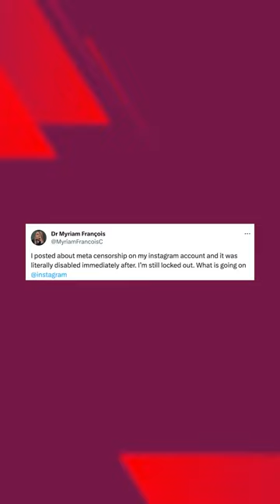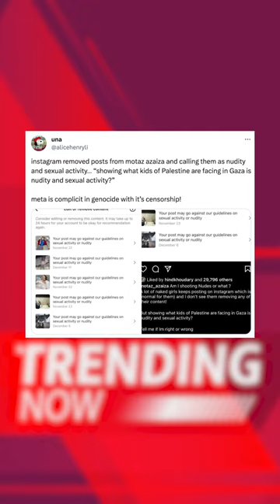Meta Censors Pro-Palestine Posts, HRW Says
Human Rights Watch has published a damning 51-page report on the active censorship of Meta towards pro-Palestine content, which has angered many on social media who accused Meta of complicity in the genocide in Gaza.